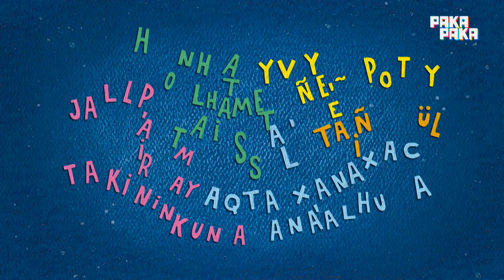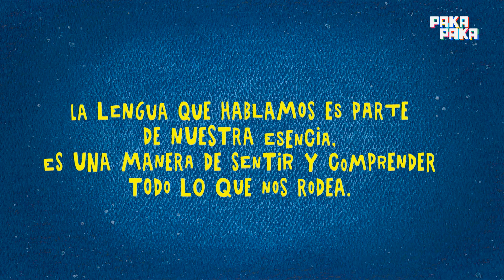Poemas de la Tierra, temporada II: La machi